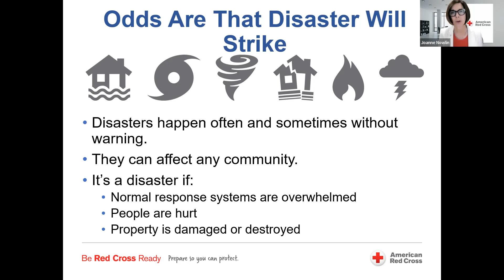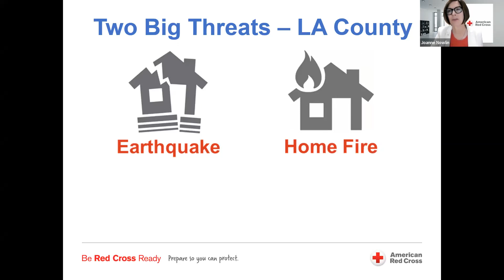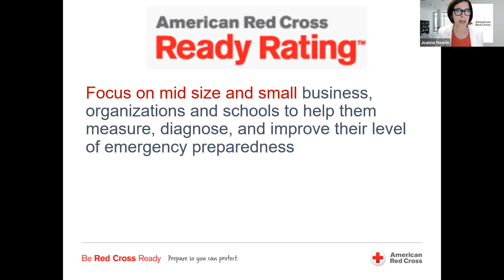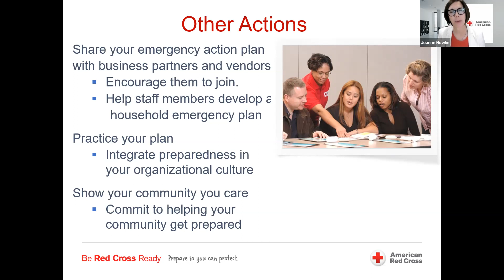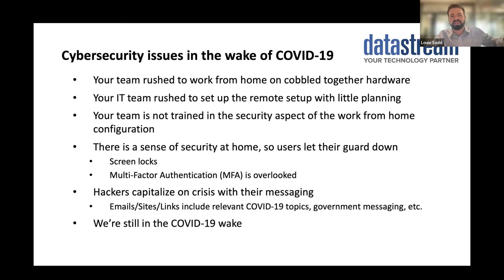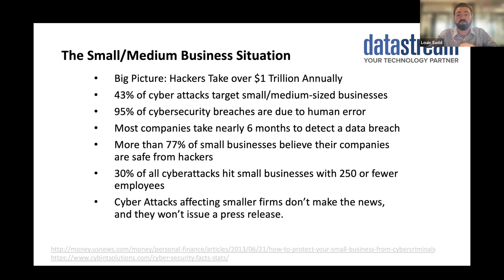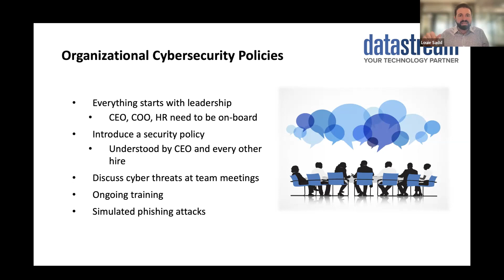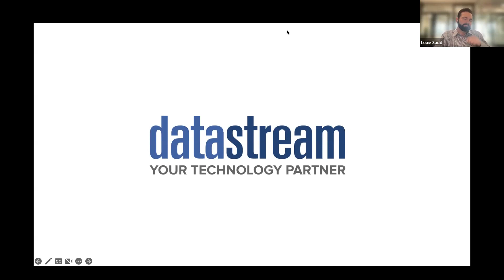Resilience Forum October 20, 2022 10AM -11AM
The Livable and Sustainable Communities Committee Resilience Forum will connect Valley businesses with critical information needed to proactively prepare for unexpected disasters and disruptions.

Program speakers will share insights, best practices, and actionable strategies that can help businesses ensure business continuity amid earthquakes, cyber-attacks, wildfires, and more.

Speakers
Marianne Haver Hill, Chair
Kecia Washington, LADWP

Presenters
Joanne Nowlin, CEO, American Red Cross, Los Angeles Region
Louie Sadd, Founder and CEO, Datastream IT
Rick Pope, Emergency Management Coordinator, City of Los Angeles

Los Angeles Department of Water and Power
San Fernando Valley Business Journal